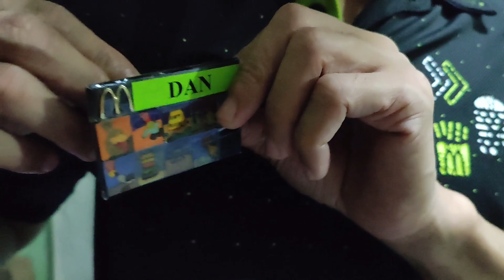Tips || Paano Tumagal Sa MCDONALD'S || Let's goooo..